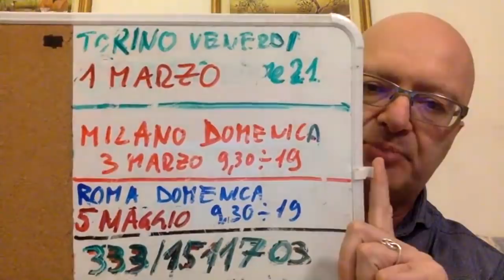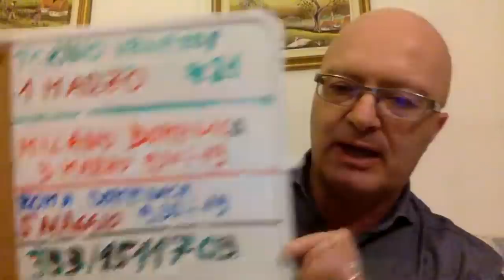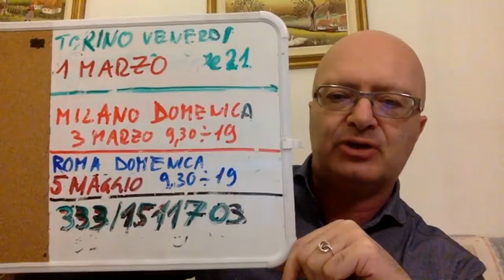Le azioni che trasformeranno la tua vita